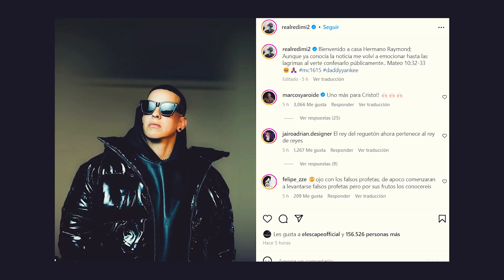DADDY YANKEE SE PREPARA PARA HACER MÚSICA CRISTIANA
El cantante Daddy Yankee ha dicho o comunicado la idea de que hará música cristiana.

Bienvenidos al Canal de "Cristianos al Día", donde disfrutarás de contenido sobre noticias del mundo cristiano, apologética cristiana y temas sobre vida cristiana, la Biblia y teología. Así como también hacemos análisis o comentarios música cristiana y artistas como Jesús Adrián Romero, Marcos Witt, Redimi2, entre otros.

En un comentario hecho a Redimi2, el cantante Daddy Yankee ha dejado la idea de que hará música cristiana.